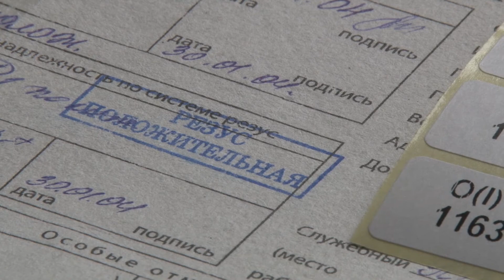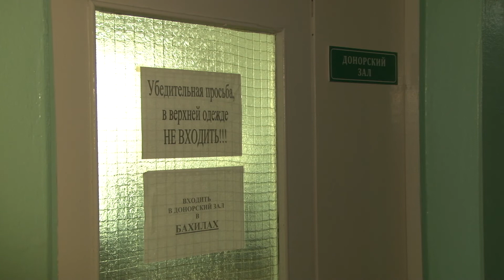Международный день донора